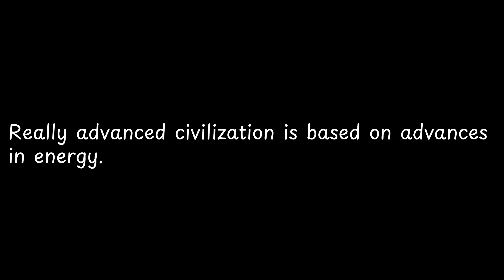Really advanced civilization is based